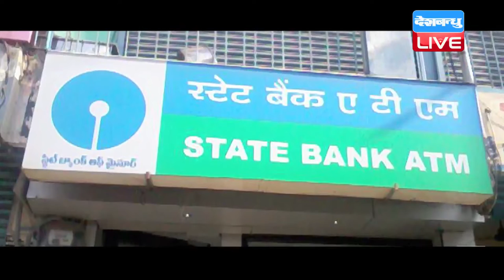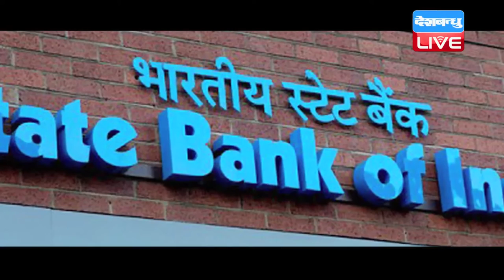DB LIVE | 06 2017 | Mahatma Gandhi disappears from Rs 2,000 note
एंकर लिंक- 2 हजार के नए नोटो को लेकर मध्य प्रदेश के श्योपुर जिले से चौकाने वाला मामला सामने आया है। एसबीआई बैंक से दो किसानों को 2000 हजार रूपये के नए नोट दिए गए जिसमें महात्मा गांधी की तस्वीर गायब मिली है।
...दरअसल यह मामला श्योपुर जिले की बड़ोदा तहसील का है। जहां बिच्छुखेड़ी गांव के रहने वाले लक्ष्मण मीणा और काडूखेड़ी के गुरमीत सिंह एसबीआई बैंक से आठ-आठ हजार रुपए निकालने पहुंचे थे। दोनों किसानों को बैंक की ओर से दो-दो हजार रुपए के चार-चार नोट दिए गए। इस दौरान बिना नोटों को देखे उन्होंने कैशियर से नए नोट तो ले लीए लेकिन जब बैंक के बाहर आए तो पता चला की नोट से महात्मा गांधी की तस्वीर ही गायब है। ऐसे में बैंक के बाहर लोगों में हड़कंप मच गया। हर कोई 200 हजार के इन नोटों को नकली बताते लगा। जिसके बाद दोनों किसान जब वह वापस बैंक के पास नोट लौटाने पहुंचे तो बैंक वालों ने नोटों को नकली मानने से साफ इंकार कर दिया। हालांकि इस पूरे मामले में बैंक प्रबंधन ने अपनी साफाई में कहा कहा कि 200 हज़ार के नोट असली हैं लेकिन मशीन में नोट पूरी तरह प्रिंट नहीं हो पाए इसलिए महातमा गांधी की तस्वीर गायब हैं। बताया जा रहा है कि शुरुआत में तो बैंक अधिकारियों ने इस मामले को रफा-दफा करने की कोशिश की, लेकिन बाद में नोट वापस ले लिए। आपको बता दें कि 8 नवंबर 2016 में प्रधानमंत्री नरेंद्र मोदी ने पुराने नोटों को बंद करने का ऐलान किया था जिसके बाद 500 और 2000 के नए नोट जारी किए गए थे।
क्लोंजिंग- नोटबंदी के बाद आए 500 और 2000 के नए नोटों की प्रिटिंग में खामियों के कई तरह के मामले पहले भी सामने आ चुके हैं। खासकर 2000 के नए नोटों में यह समस्याएं ज्यादा देखी गई हैं। ऐसे में सवाल उठता है कि नकदी की किल्लत से परेशान जनता असली और नकली के नोटों की पहचान कैसे कर पाएंगे। देखते रहिए डीबी लाइव।